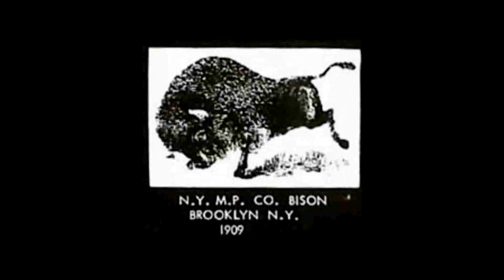AllButSilent_Indie_TRAILER_v_1.1